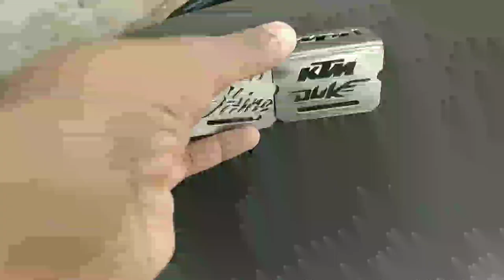Finally i made luggage carrier backrest & custom ladies footrest Honda Hornet 2.0 modified bs6 2024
2021 luggage carrier , saddle stay, backrest, top box, panniers, saddle bag, tank bag,
Honda x blade bs6 2020 detail review

 new Honda hornet 2.0 2020 bs6 , Honda hornet 2021 , Honda X blade adventure kit , Honda x blade luggage carrier , Honda x blade saddle stay , Honda hornet 2020 bs6, Honda hornet 200r , reviews , hornet 2.0 repsol edition review , hornet 160r , x blade engine guard , custom crash guards, mobile vlogging, mobile vlog, ladies footrest , saree guard ,

:My accessories list

1: top box
2: panniers
3: luggage carrier / saddle stay
4: backrest
5: front fender
6: windshield / handle guard
7: led lamp and mobile holder
8: x blade engine guard
9: x blade under cowl
10: x blade silencer guard
11 : x blade handle riser
12: hornet handle riser
13: custom crash guards
14: adventure windshield
15: Rear brake lever extender
16: Brake lever extender

: In next update i will show you each parts installation details of adventure kit for Honda X blade

: Aluminium panniers set cheapest panniers and top box .

: Front mudguard fender , two wheeler mobile holder , two wheeler handle guard , top box and panniers , luggage carrier and saddle stay , handle riser , oil cap and silencer guard .

: Honda x blade front fender , Honda x blade mobile holder , Honda x blade adventure kit ,
handle bar raiser , handle raiser , handle bar riser,adventure windshield,adventure crash guard